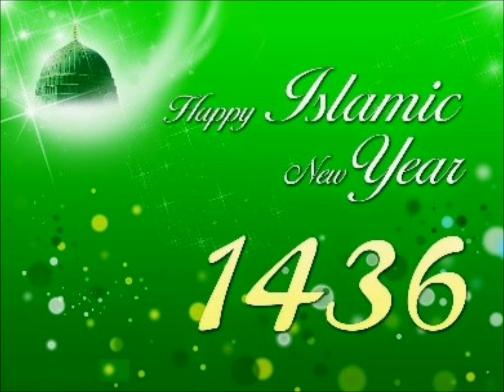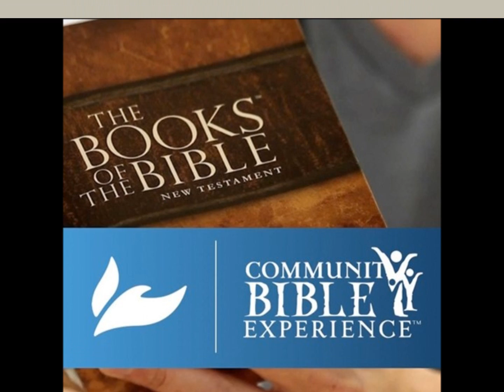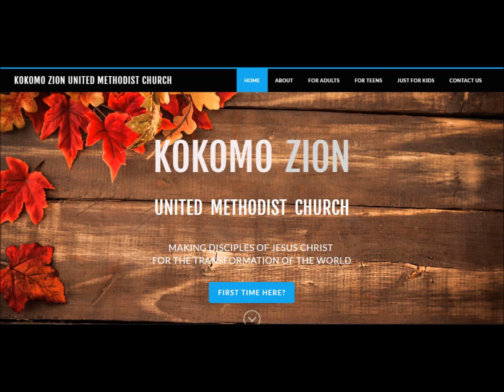October 2 2016